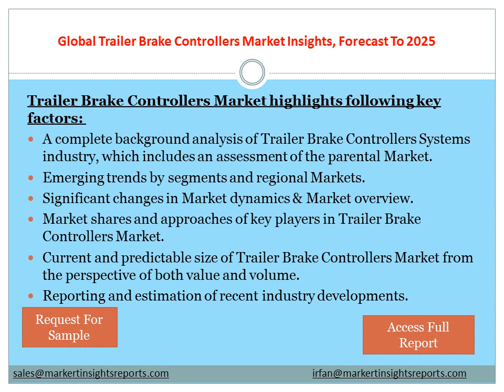Global Trailer Brake Controllers Market Insights, Forecast To 2025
Global Trailer Brake Controllers market size will reach million US$ by 2025, from million US$ in 2018, at a CAGR of during the forecast period.